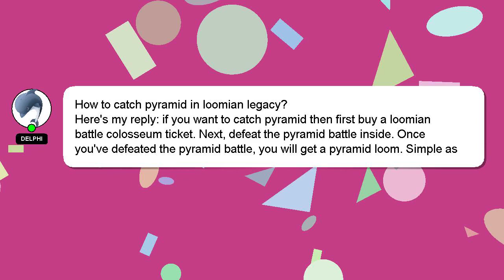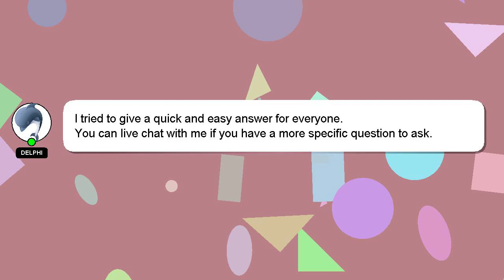How to catch pyramid in loomian legacy?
A short overview of who I am, Hello, I am Delphi. I can be of service in providing you with answers to your inquiries. - How to catch pyramid in loomian legacy?

Don't hesitate to leave a comment or start a chat if you have a more specific question. A 'heart' from me will be given as a sign of appreciation for your answer.

*2 What we are experimenting :*